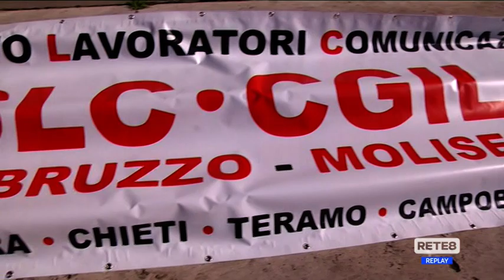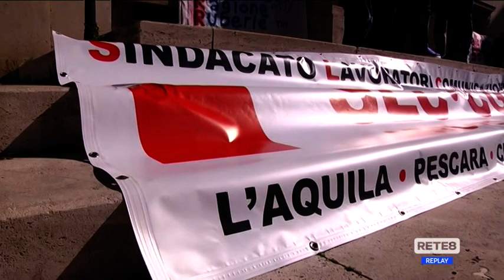Abruzzo - TIM, mobilitazione dei lavoratori